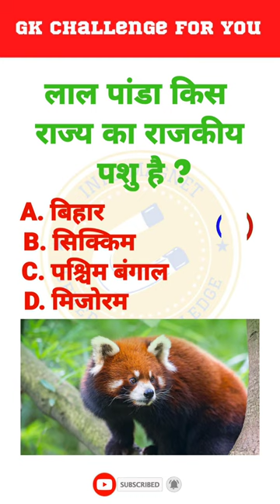Red panda is the state animal of which state? | Hindi GK | Info Magnet GK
Red panda is the state animal of which state?
Hindi GK | Daily GK | Info Magnet GK

Your Queries 👇👇
1. GK
2. General Knowledge
3. Important GK Questions and answer for Competitive Exams
4. Info Magnet GK
5. Quiz Test
6. Info magnet Gk
7. Important gk
8. Quiz test
9. competitive quiz
10. competitive general knowledge
11. GK in Hindi
12. general knowledge quiz
13. quiz questions
14. general knowledge questions
15. gk quiz
16. general knowledge questions with answers
17. gk question in hindi
18. GK Question Answer
19. India GK
20. hindi gk
21. samanya gyan
22. gk questions
23. india gk in hindi
24. 2021 gk questions and answers
25. lucent gk
26. lucent gk
27. lucent gk in hindi video
28. lucent GK in hindi
29. lucent geography in hindi
30. lucent geography
31. geography gk question
32. geography gk in hindi
33. lucent 1000 question
34. lucent 1000 prashn
35. lucent gk ka nichod
36. lucent gk important question
37. lucent gk important question in hindi
38. lucent gk important topics
39. lucent ka nichod science
40. lucent for ssc cgl
41. lucent for ssc
42. lucent for railway
43. geography gk
44. lucent mcq
45. lucent mcq in hindi
46. lucent book gk
47. gk
48. gk questions and answers
49. gk question
50. general knowledge
51. Info magnet Gk
52. gk questions
53. g k
54. general knowledge question
55. g k questions and answers
56. gk ke question
57. question
58. general knowledge questions and answers
59. samanya gyan
60. g.k questions in hindi
61. gk question answer
62.
63. gk ke sawal
64. knowledge
65. question answer
66. general knowledge questions
67. gk knowledge
68. जनरल नॉलेज
69. जीके
70. gk quiz
71. g.k
72. gk ka question
73. ips question and answer
74. gk
75. gk question
76. gk afroz
77. gk questions
78. gktoday
79.gk tricks
80. gk study adda
81. gk video
82. gk live
83. gk by kumar Gaurav sir
84. gk by khan sir
85. gk today current affairs
86. question
87. सामान्य ज्ञान
88. general knowledge ke question
89. gk knowledge
90. gk dijiye
91. general class
92. general knowledge ki video in hindi
93. general knowledge gk
94. general knowledge questions and answers
95. General knowledge video
96. General knowledge 2021
97. general knowledge for kids
98. general knowledge quiz
99. general knowledge ke question
100.
101. GK
102. gk question
103. gk questions and answers
104. general knowledge
105. g k
106. g k questions and answers
107. general knowledge questions and answers
108. gk question answer
109. g.k
110. question answer
111. question
112. जीके
113. gk
114. g.k questions in hindi
115. general knowledge questions
116. knowledge
117. general knowledge question
118. g. k
119. quiz
120. g k question
121. Info magnet Gk
122. Info Magnet GK
123. Infomagnetgk
124. gk gs
125. gk ke sawal
126. gk ka question
127. जीके क्वेश्चन
128. gk 2019
129. gk 2020
130. gk 2021
131. gk 2022
132. बीआर जीके स्टडी
133. g.k. question with answer
134. answer
135. lucent gk
136. GK 2020
137. GK 2021
138. GK 2022
139. g,k
140. जीके के सवाल
141. gk general knowledge
142. जनरल नॉलेज
143. gk knowledge
144. gk questions and answers 2021
145. gk questions and answers 2022
146. gk questions and answers in hindi
147. GK Police
148. GK IAS
149. GK IPS
150. g. k. question in hindi
151. janral nolej in hindi
152. Info magnet Gk 2020
153. Info Magnet GK 2021
154. Info Magnet GK 2022
155. tense
156. current affairs
157. g.k questions
158. gk today current affairs
159. जी के
160. GK
161. GK BR
162. Gk
163. gK
164. G K
165. Gk quiz
166. GK BR
167.
168.
169.
170.
171. GK ki Video
172. Good sawal
173. सवाल आपके जवाब हमारे
174. GK ka सवाल
175. जीके.
176. GK.
177. BR
178. Info magnet Gk Lucent
179. GK Hindi Question
180. सवाल
181. question and answers
182. new gk question
183. new gk questions
184. hindi question
185. gk question gk question
186. answer
187. gk dijiye
188. general knowledge question answer
189. जीके जीके
190. g k 2021
191. g k 2022
192. gk gk gk
193. GK GK GK
194. जीके का क्वेश्चन
195. samanya gyan
196. GK number 1
197. GK Question
198. gk question
199. gK question
200. Gk GK gK जीके gk